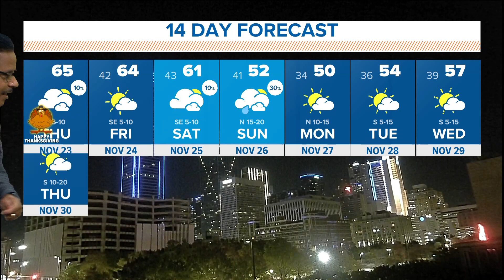DFW Weather: Cool Thanksgiving ahead of weekend cold front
It is not impossible for some light rain or sprinkles in southeastern North Texas for Turkey Day, but most of those areas will be dry.